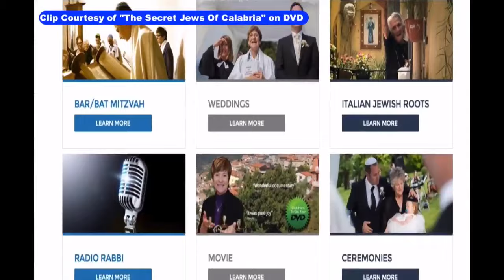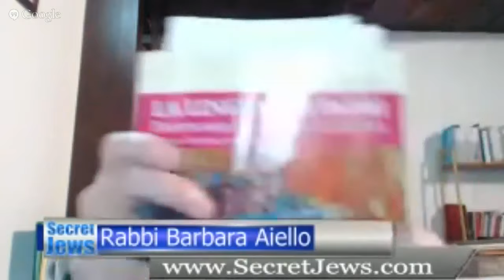Rabbi Barbara Aiello: Secret Jews - Hidden Hebrew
Inspired by the documentary film, The Secret Jews Of Calabria, a story about Rabbi Barbara Aiello was created by producer Carl Perkal and IbexMotion film makers. In this episode of Secret Jews Uncovering Hidden Jewish History entitled, “Hidden Words and Phrases Buried In The Calabrese Dialect”, Rabbi and Carl discuss how one of the ways to connect jews from hundreds of years ago with the modern day jewish people is through language.  Join us on this journey of detective work that often makes a surprising connection between many generations, cultures and even countries.

"Rabbi Barbara Aiello's mission is to serve our Jewish "meshpucha" in ways that are exciting and exhilarating and meeting the needs of a modern world."

Rabbi Barbara is dedicated to discovery, connection and continuity in Judaism. Pluralistic Judaism in Europe is on the move and in Italy it is growing fast. Like modern Jews around the world we believe in egalitarian participation in services, supporting interfaith families and in making the Jewish religion relevant to modern life. Rabbi Barbara divides her time between Serrastretta, Italy in the summer and Sarasota, Florida in the winter. In Italy she is rabbi of Ner Tamid del Sud, the Calabria Synagogue, and in Sarasota she is resident rabbi of the Jewish Senior Living Facility, Kobernick House and Anchin Pavilion.

Rabbi Barbara conducts Jewish & Interfaith Weddings, Commitment Ceremonies, Renewal of Vows, and Bar/Bat Mitzvahs in Italy, US & will travel around the world.

Rabbi Barbara and her partners of the documentary, The Secret Jews Of Calabria team, host a weekly show called, Secret Jews

Rabbi Barbara is known as "The Radio Rabbi" and can be heard weekly on her radio show,